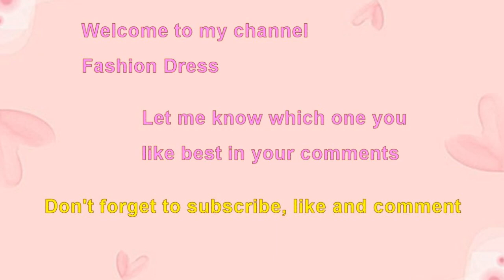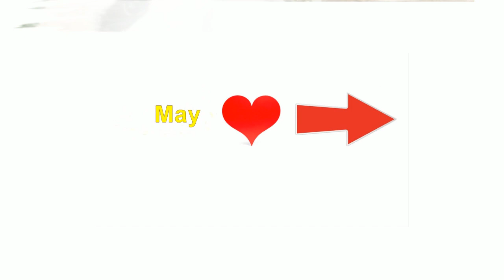Choose your birthday month princess panda me flower girl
Princess panda me flower girl.
Choose your birthday month princess panda me bride wedding maid of honor.
Choose your birthday month January gift princess panda me rose flower girl.
Choose your birthday month February gift princess panda me pink daisy flower girl.
Choose your birthday month March gift princess panda yellow tulip flower girl.
Birthday month gift princess panda me bridal tiara flower wedding bouquet maid of honor.
Cutest princess panda me pink lily flower girl.
Cute princess panda me enjoying cherry blossom flower garden view.
Adorable princess panda me love smelling flower besides bamboo.
Sweet panda princess me floral tiara dress up to welcome visitors.
Lovely princess panda me chilling in my castle flower garden.
Cute princess panda me playing with butterfly.
Playful princess panda me greeting visitors with rose flower.
Cutest princess panda me just cant get enough of pretty flower.